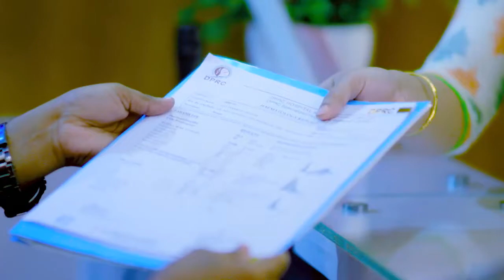কোমর, ঘাড় ও হাঁটু ব্যথা ভাল হল | Neck, Knee & Back Pain Treatment In Bangladesh